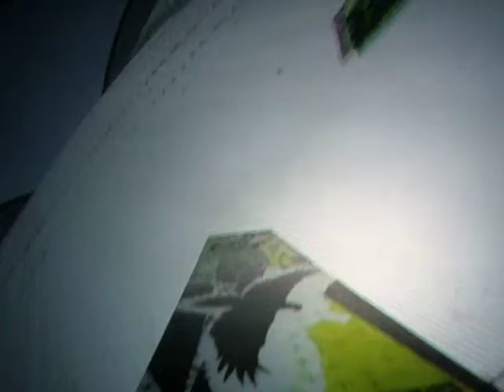Skihop simulator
På tur til Norge, vi besøgte Holmekollen og tog en tur i skihop simulator. :-)